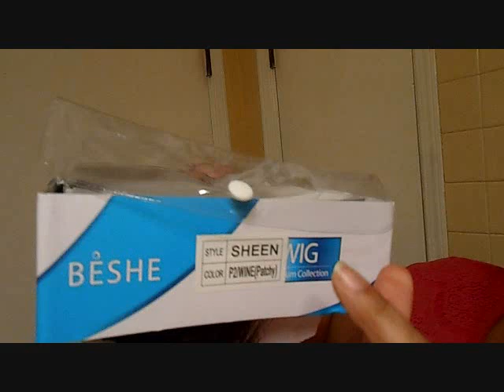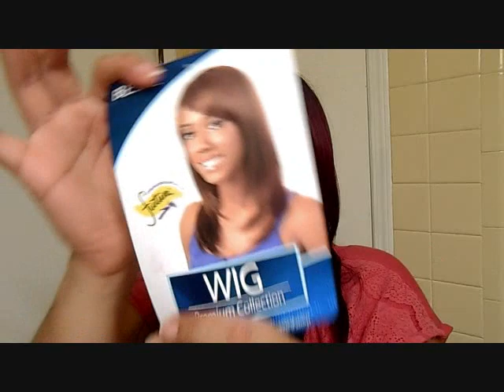Peluca BESHE WIG Pemium Collection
En este video les comparto mi compra reciente, el articulo que ven lo compre con mi dinero ninguna compania me esta pagando para promover este articulo, Gracias por su sintonia y no se olviden de darme LIKE dedito arriba compartan mis videos en todas las redes sociales.

EStilo: Sheen
Compania:Beshe
Precio:$ 38.51
Color: P2/WINE(patchy)